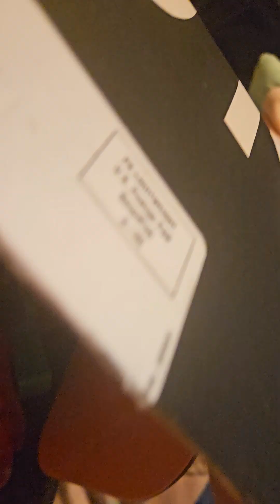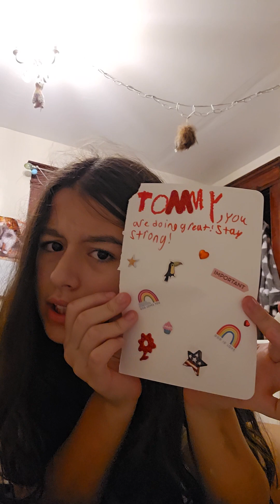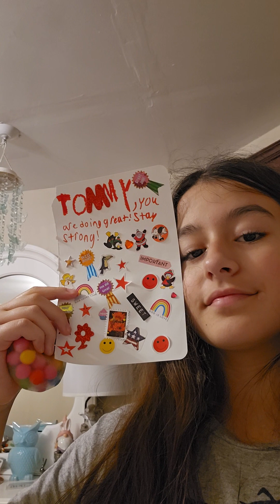we love you tommy!!!❤️❤️❤️